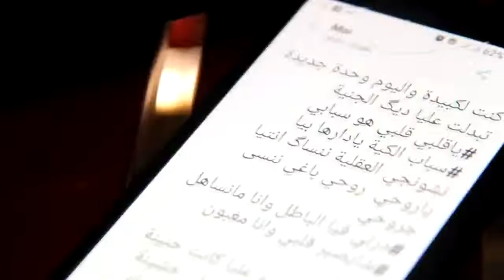Hamza Boumerzoug Avec Seif Abdoun [كنت لكبيدة واليوم وحدة جديدة ]